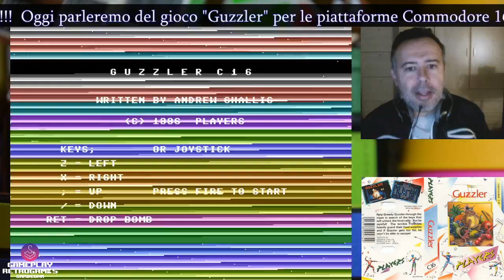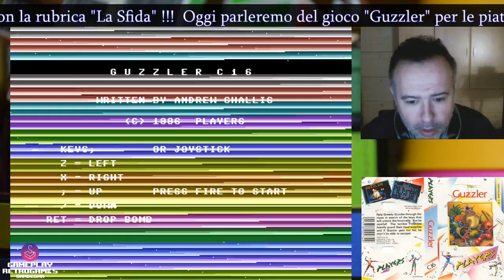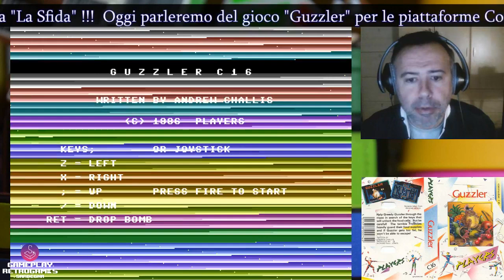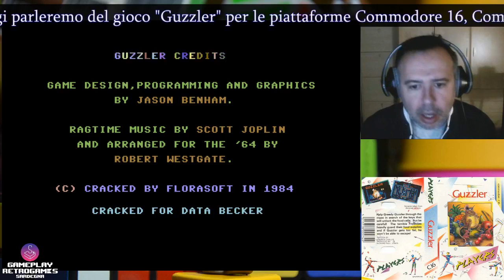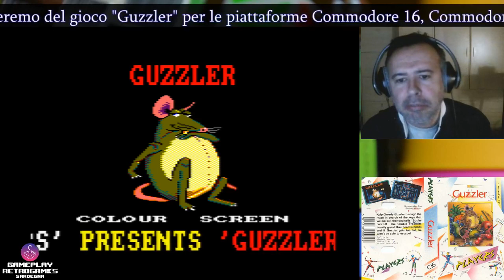La Sfida: Guzzler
Roberto, in questa puntata dedicata alla rubrica "La Sfida", Vi presenterà il gioco anni '80 Guzzler, compatibile per varie piattaforme di quell'epoca.
Vi mostrerà e confronterà tra loro un po' di gameplay per tre macchine da gioco in particolare: Commodore 16, Commodore 64 ed Amstrad CPC.